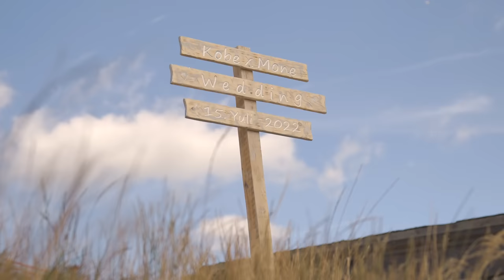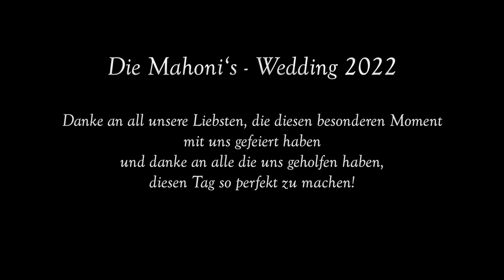OUR PERFECT WEDDING🤍 Mr & Mrs Mahoni | unser Hochzeitsvideo | kobexmone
Die Mahoni's - unsere Freie Trauung 2022! Hier seht ihr alle Eindrücke unserer Traumhochzeit!

Vielen Dank an alle die dabei waren, die uns unterstützt haben und die uns geholfen haben, diesen Tag so perfekt zu machen!❤️

📌 TATTOWIEREN (sooo crazy!!! Danke dir!))